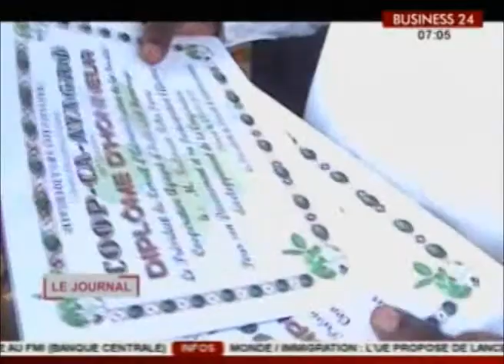Journal Télévisé Edition du Vendredi 11 Septembre 2015